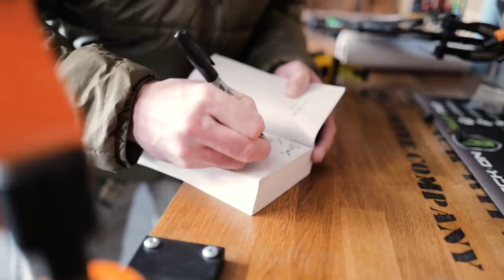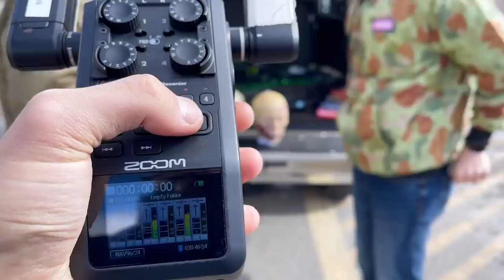Jack Carr, Tomahawks and Snowmobiles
Throw a devilshand in the comments and be entered to WIN a FREE signed copy of Jack Carr's upcoming novel, "The Devil's Hand" dropping on April 13.

This weekend was a BLAST — snowmobile adventures, splitting skulls with tomahawks alongside Jack Carr, lots of snow, lots of fire... what else could you ask for?

And YES we are indeed hiring. and see what's in store! If you've got mad talent, we'd love to have you on our team.
We're on the lookout for folks in the following departments:

Brand Marketing
Customer Engagement
eComm
Finance
Human Resources
Information Technology
Media
Writers
Operations
Retail (Coffee Shops)
Supply Chain

Headed out on your own adventure? Here is some gear to get you going: